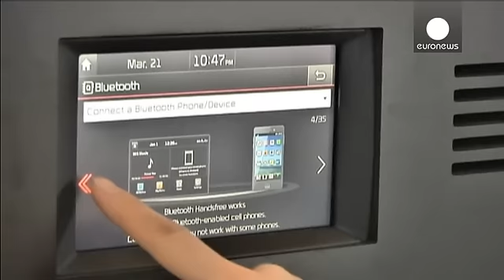El lujo vuelve con fuerza al Salón del Automóvil de Nueva York - economy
La feria abre sus puertas al público este viernes para mostrar nuevos modelos centrados en el segmento del lujo y en el mercado chino, el mayor a nivel mundial.

La feria también servirá para conocer las últimas novedades tecnológicas aplicadas a los automóviles.

General Motors presentó esta semana en Brooklyn su Cadillac CT6, que pretende arrebatar algo de mercado a sus competidores de Mercedes y BMW. El fabricante estadounidense espera recuperar con este modelo las caídas registradas en las v…